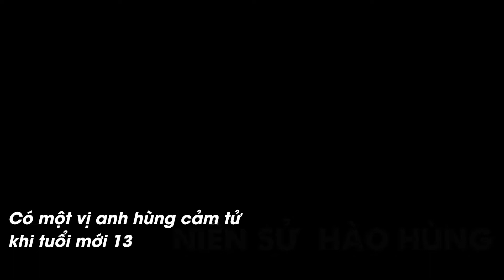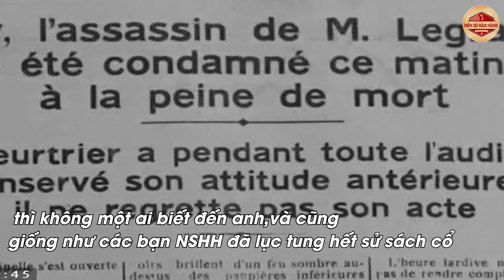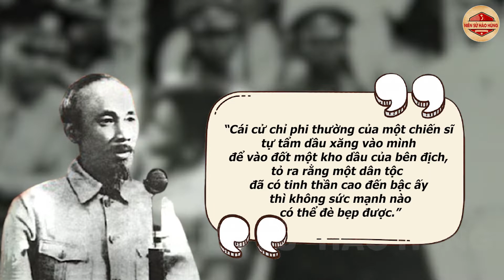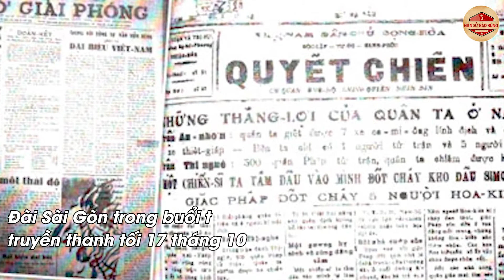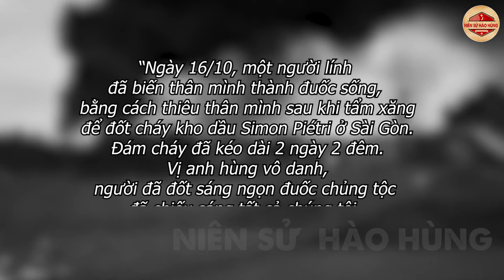🔥 Niên Sử Anh Hùng Lê Văn Tám